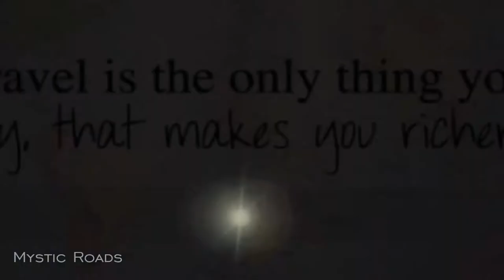Juming Museum || Taiwan